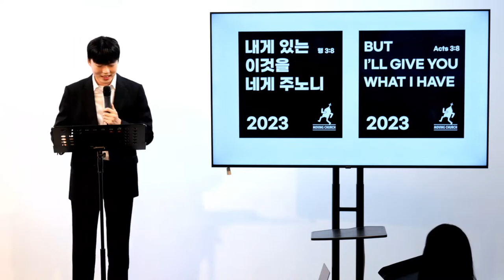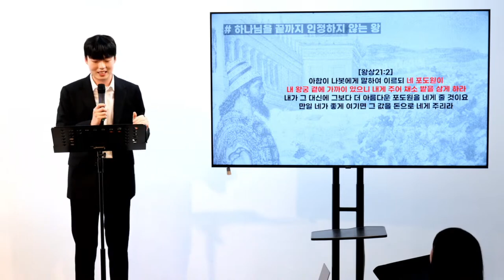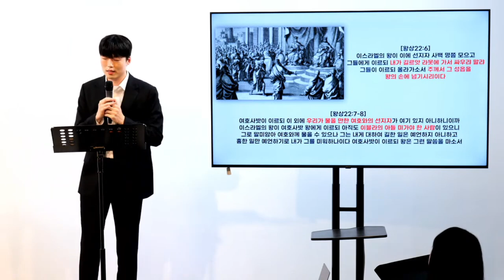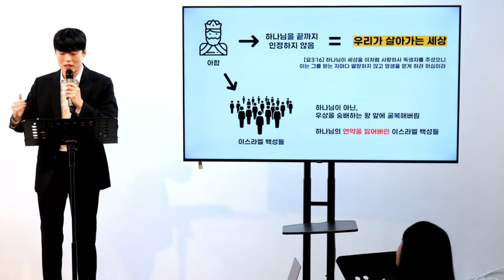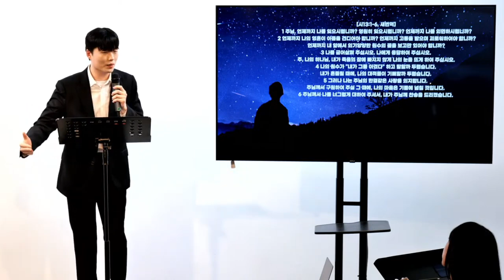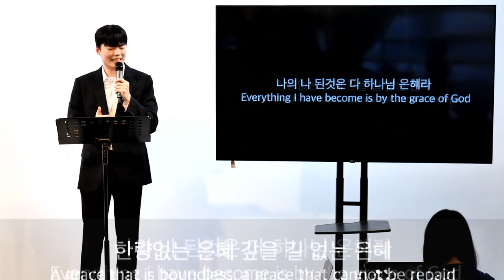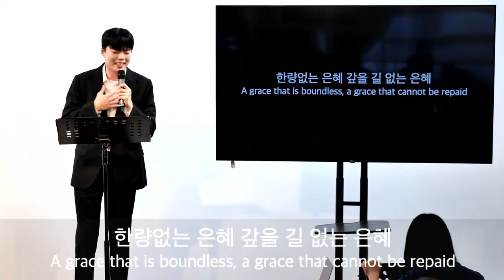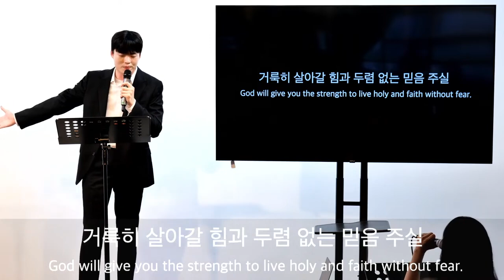23.10.29 주일설교 | 나의 하나님, 고백을 지키다 (왕상 21-22장) | 김영광 전도사